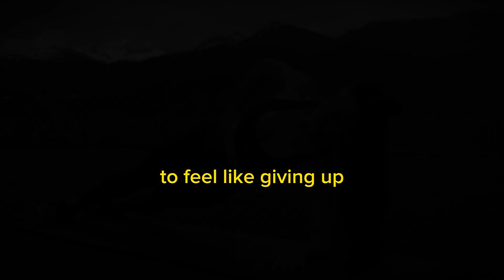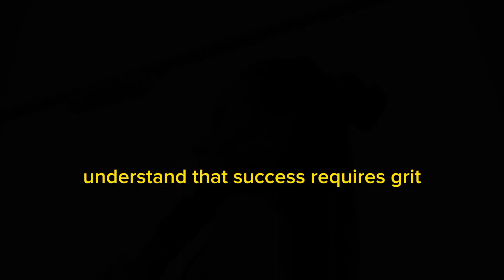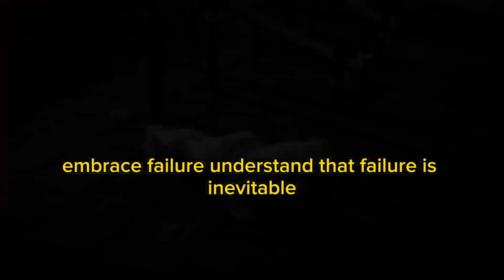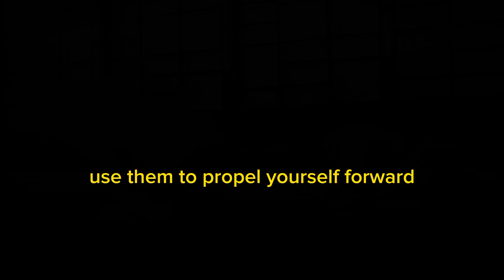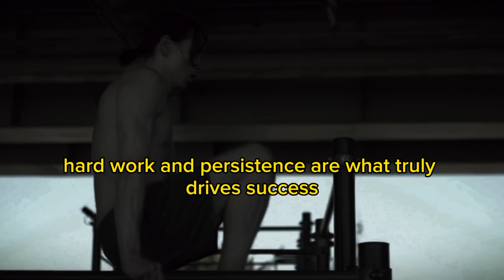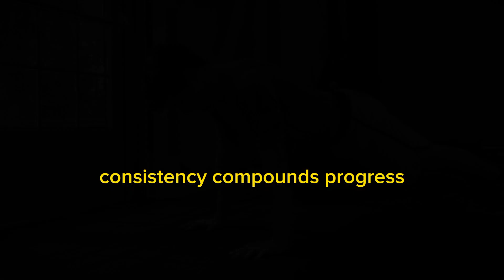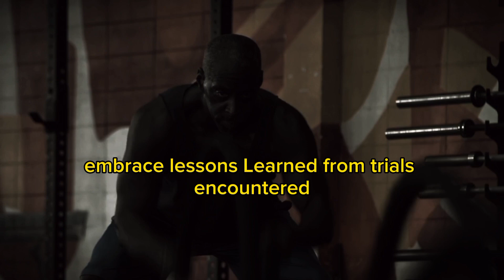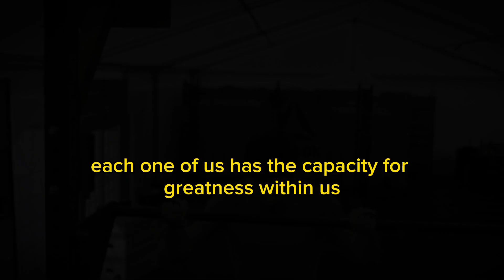You Will Not Quit - Motivational Speech // motivational speech for success in life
Are you searching for a powerful dose of motivation to kickstart your day or week? Look no further! Our latest YouTube release features an electrifying motivational speech guaranteed to inspire you to reach new heights. With renowned speakers Ben Lionel Scott and Coach Pain delivering empowering messages alongside other prominent figures in the world of motivation, this video is packed full of wisdom and enthusiasm.

Inside this captivating 20-minute ride, you'll discover valuable insights on why motivational speeches are essential tools for personal growth and success. From Eric Thomas' iconic "Never Give Up" mantra to Chispa Motivation's energetic talks, this compilation showcases some of the best motivational content available today.

Whether you need a boost to conquer your fitness goals, excel in your career, or simply tackle everyday challenges, our "YOU WILL NOT QUIT" motivational speech video has got you covered. As you listen to these passionate voices urging you to press forward against all odds, you'll find renewed vigor and determination to chase after your dreams.

Let's spread positivity together and make 2024 our best year yet.